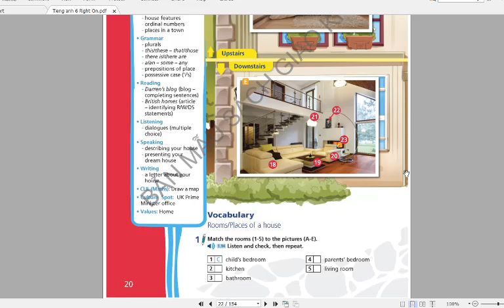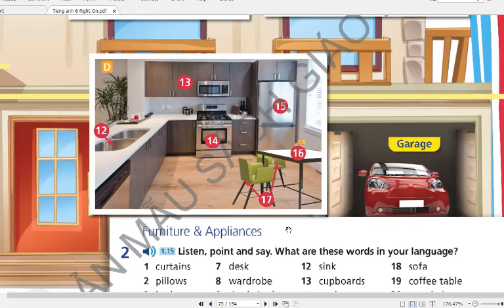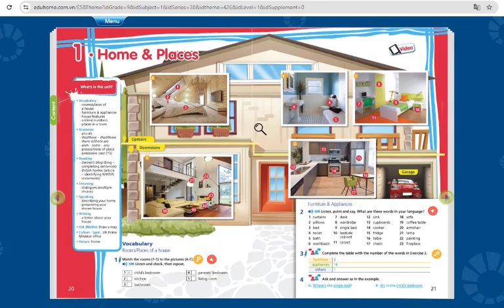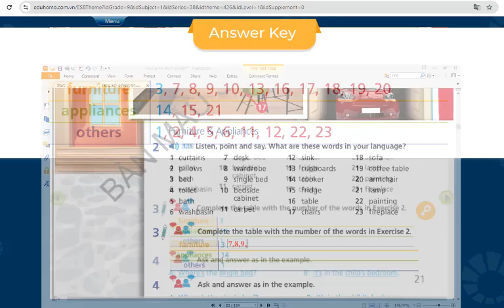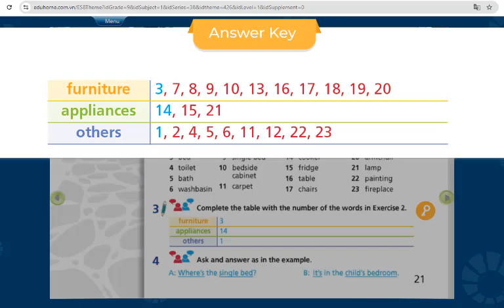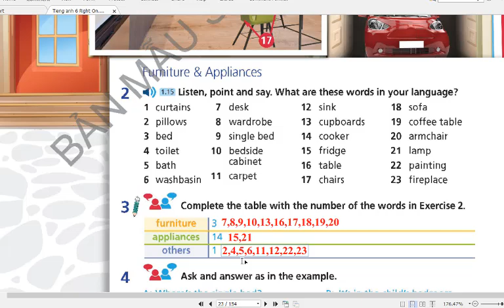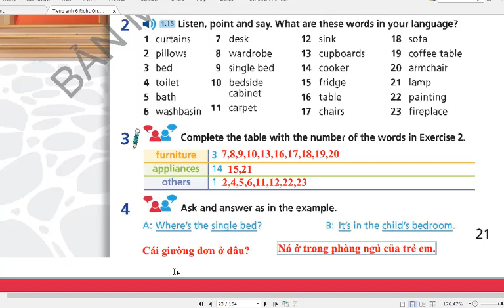Tiếng Anh 6 Right On (2024-2025) Unit 1 Home & Places (Trang 21,22)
HƯỚNG DẪN CÁCH TÌM VIDEO THEO TỪNG KHỐI LỚP:
Lớp 6
Lớp 7
Lớp 8
Lớp 9